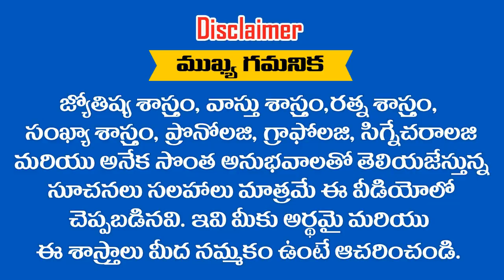" AKHILA "అనే పేరు గురుంచి తెలుసుకోవాలని అనుకుంటున్నారా || RAMM KRISH NIHAN